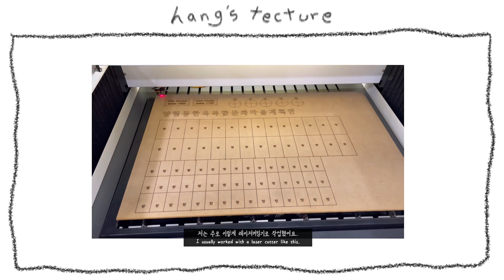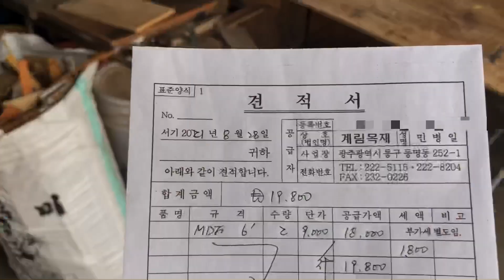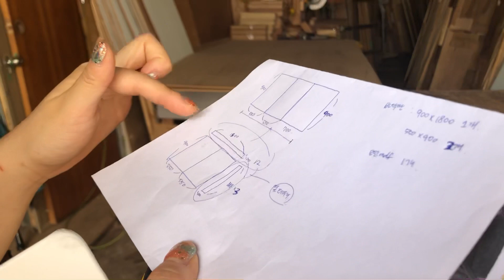[ENG] 사이트모형,바닥판에 2000% 쓰이는 MDF 구매했슴다 | Architecture model Material order vlog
안녕하세요 항스텍쳐입니다!
건축학과라면 한번쯤 꼭 사용하게될 재료인 'mdf'를 사러 광주 목재의거리를 방문했어요.
거리의 대부분의 상가에 mdf를 팔더라구요.(저는 '계림목재'에서 구입했습니다)
mdf의 구매 및 재단, 가격, 사용방법을 간단한 영상으로 올려보았습니다:)
항스텍쳐 응원해주세요:)
Hello, I'm hang's tecture!
I visited the streets of Gwangju Wood to buy "mdf," a must-use material for architecture at least once.
They sell mdf to most shops on the street.(I bought it from Gyerim Wood)
I uploaded a simple video on how to purchase, cut, price, and use mdf. :)